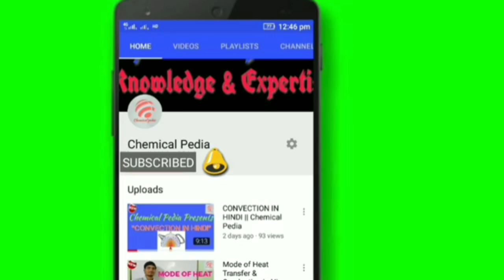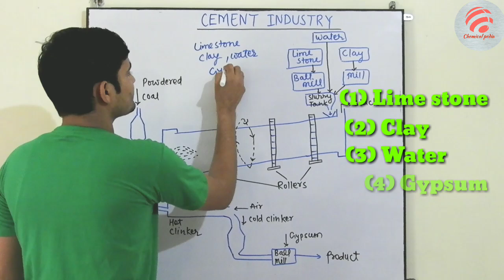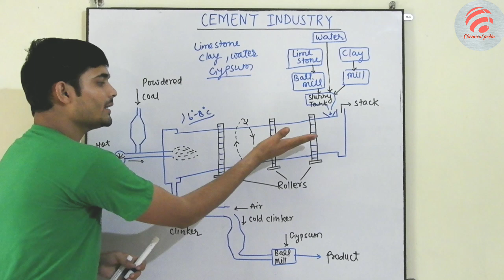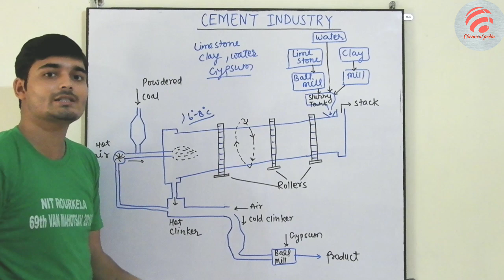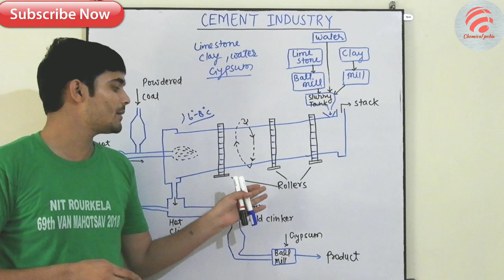Cement manufacturing process, Portland cement || Chemical Pedia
* Channel facebook page - Chemical pedia

* Channel Instagram Id - Chemicalpedia47